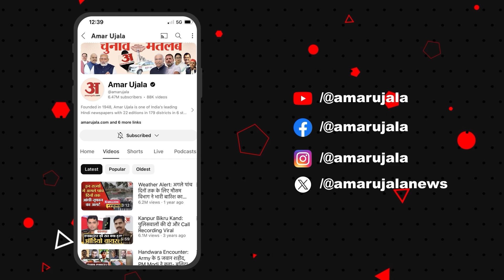Pauri: ग्रीष्मकालीन राजधानी गैरसैंण में होगी खास कार्यशाला आयोजित, CM Dhami भी रहेंगे मौजूद!